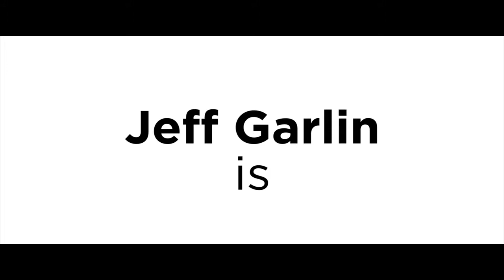Красавчик | Handsome: A Netflix Mystery Movie | Трейлер | 2017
Красавчик | Handsome: A Netflix Mystery Movie
 Год: 2017
 Страна: США
 Жанр: комедия, детектив
 Режиссер(ы): Джефф Гарлин
 Продолжительность: 81 мин. / 01:21
 Актерский состав: Джефф Гарлин, Наташа Лионн, Ава Акрес, Дино Бэттеглия, Брент Брэдшоу, Майкл Р. Карлсон, Кейли Куоко, Уильям Стэнфорд Дэвис, Лина Эванс, Меган Фергюсон

Джин Красавчик — детектив из полиции Лос-Анджелеса, который ищет смысл своей жизни в раскрытии преступлений. Его талант к раскрытию загадок по величине может поспорить лишь с его неспособностью учиться на своих ошибках.